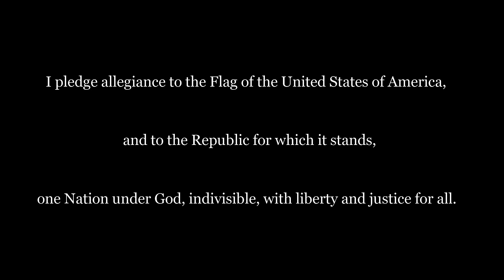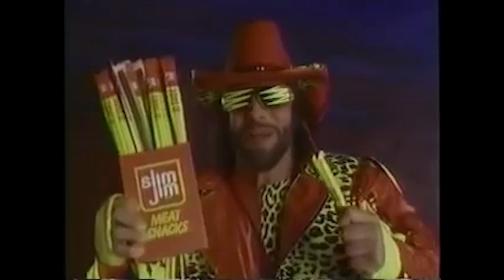iMater News November 6, 2017